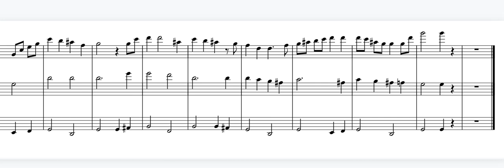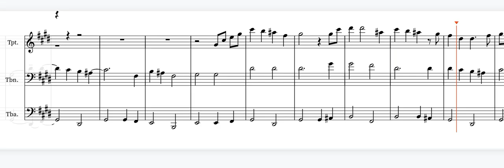Onward! - John Pittard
A small piece of music I threw together last night. This is my first piece of music, so any tips would be appreciated.

Also, feel free to perform this music as you like, just give me credit